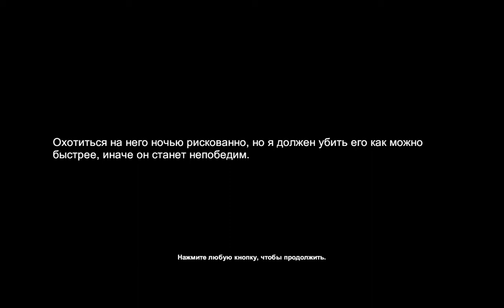Witch Hunt Честный бой Дополнительное время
Самое лучшее местечко для борьбы с ведьмой - горка, на которой стоит крест, и есть много камней (валунов). Почти возле каждого есть куст травы. В общей сложности там есть около десятка кустов. Есть что противопоставить цветочкам ведьмы, от яда которых не всегда получается уклониться. Прочие выпады ведьмы избежать гораздо проще.